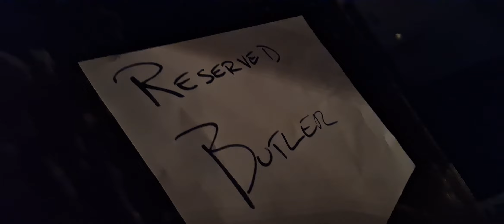much ❤️ to the met family, & Graham Parker for allowing me to share the evening.